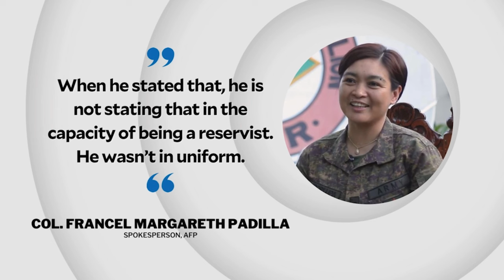Alvarez may be delisted as Marine reservist after Marcos ouster call | INQToday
Davao del Norte 1st District Rep. Pantaleon Alvarez may be delisted as a Marine reservist after urging the Armed Forces of the Philippines to withdraw its support for President Ferdinand Marcos Jr.